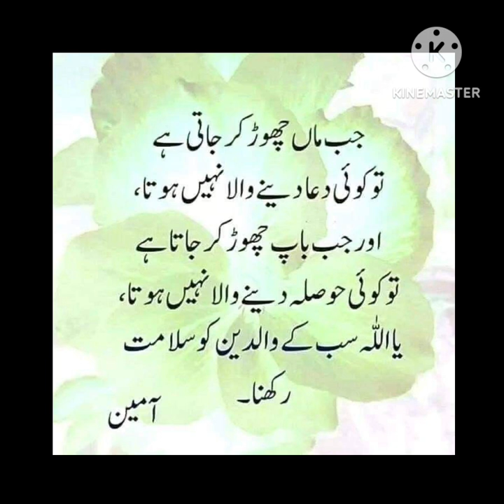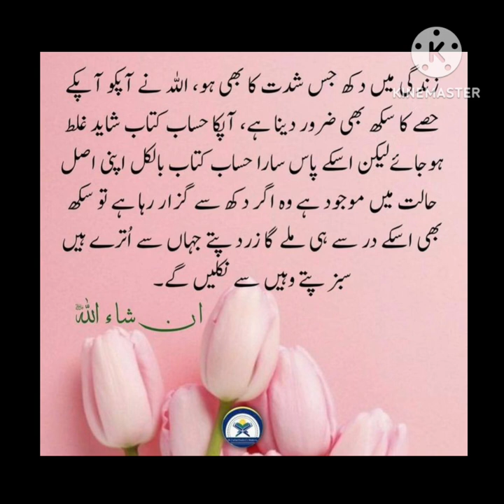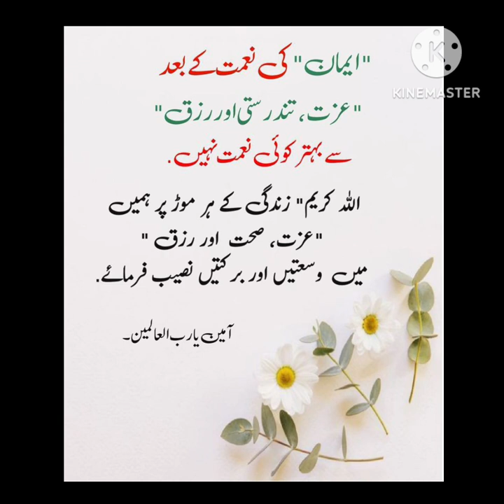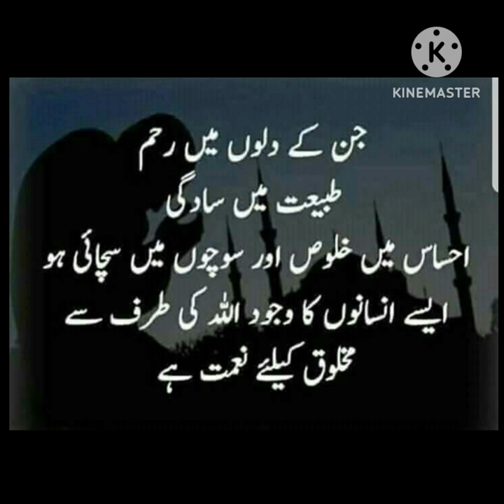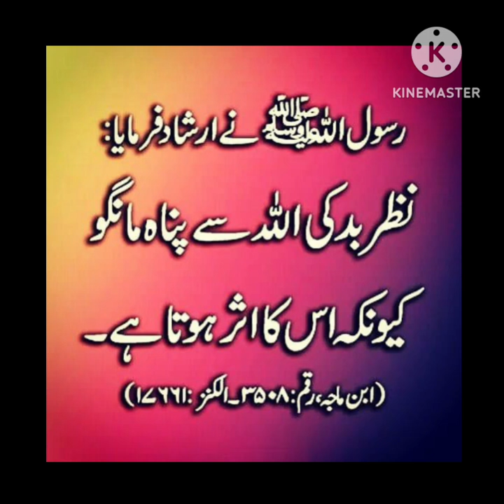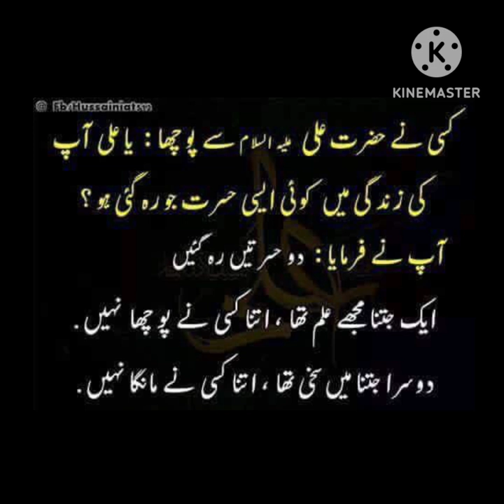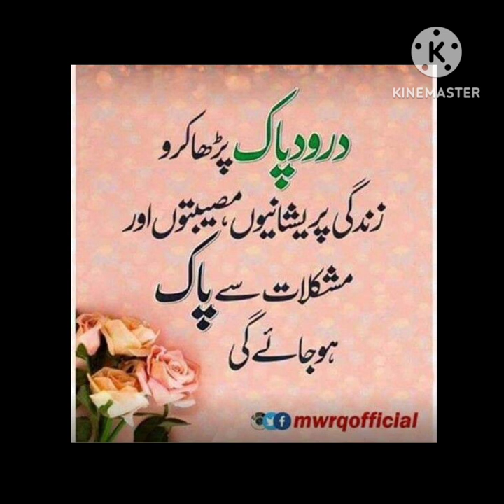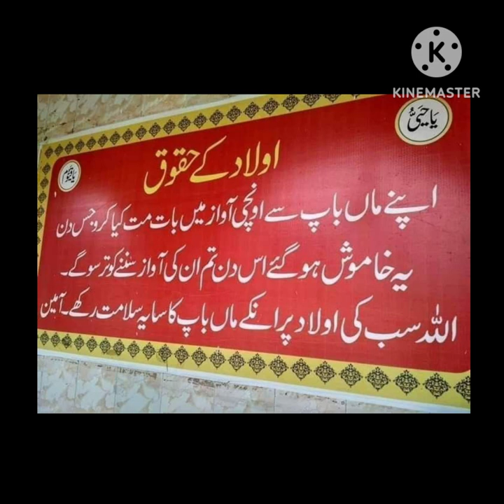Aqwal e zareen❤🌼| Best Urdu quotes| Aqwal e zareen in Urdu|Urdu Islamic quotes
BestUrduQuotesMix
aqwal e zareen
islamic status
aqwal e zareen in urdu
aqwal zareen
qwal e zareen new
true lines

Fiamanillah ❤️‍🩹!!